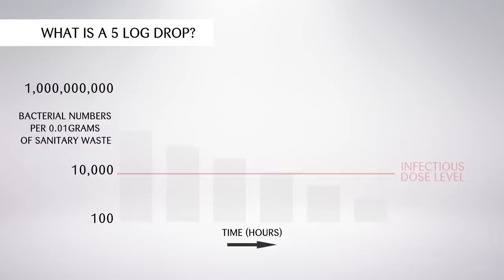Mini Concept Feminine Hygiene Unit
The Mini Concept Feminine Hygiene Unit has a unique modern and efficient design with a stainless steel modesty tray to conceal contents, which also ensures the unit will fit into the smallest cubicle.